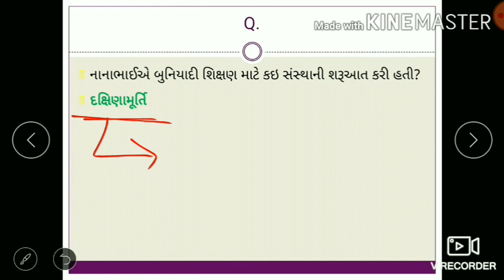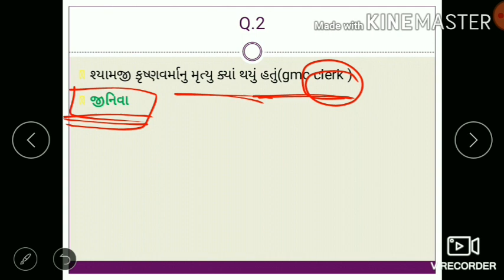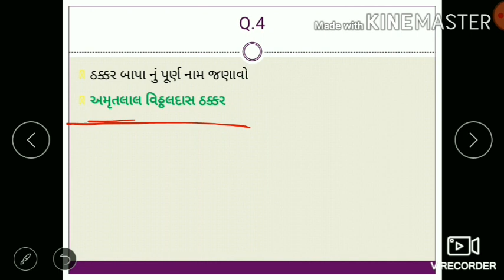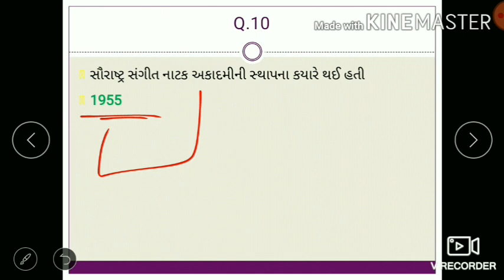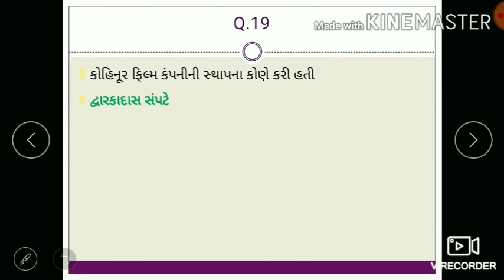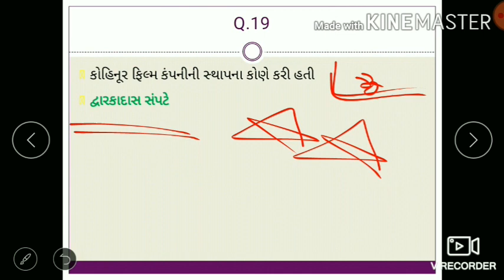Gujarat ni asmita na agtya na questions part 7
Bija bhag mate amari playlist ma mali rese

Ame asmita na agatyna prashnoni series lay ne aavi rahya 6ia jethi aavnari parikshama tane ajanya prashnona javab aavde .
aa video pdf melvva amari telegram  group join karva aa link par click karo.STUDY DESK
This is for only study purpose channel